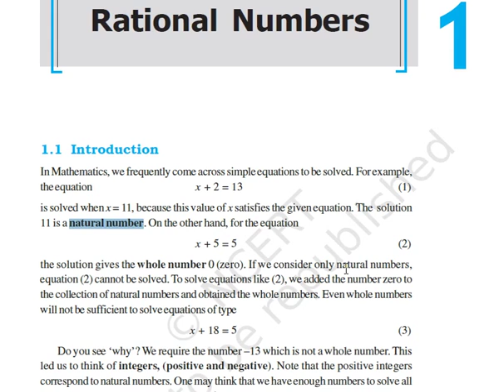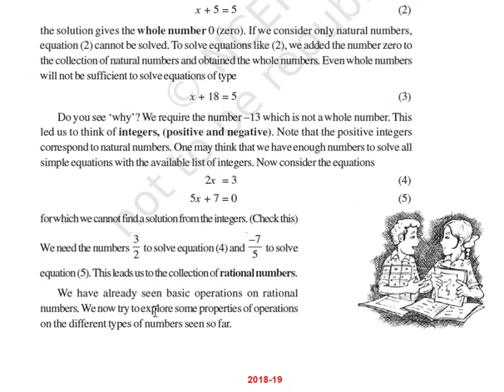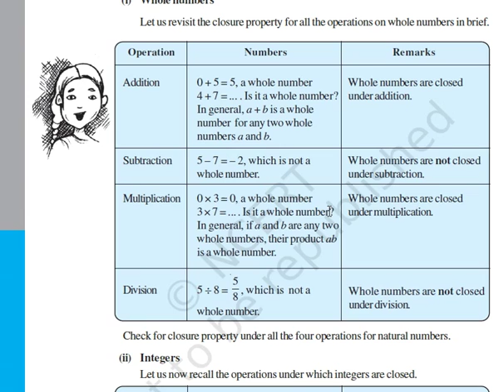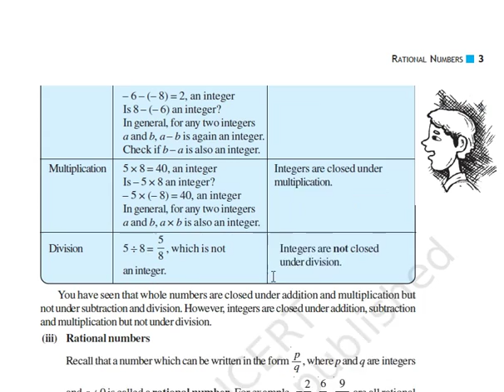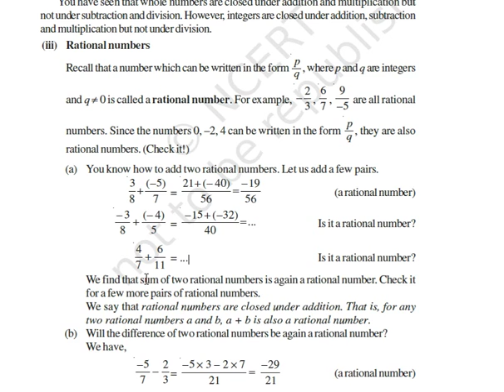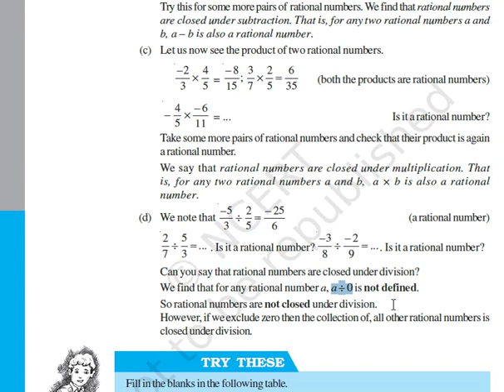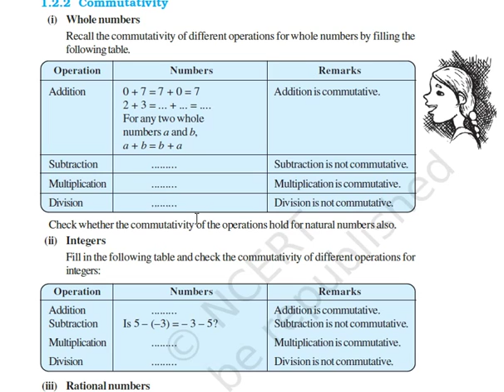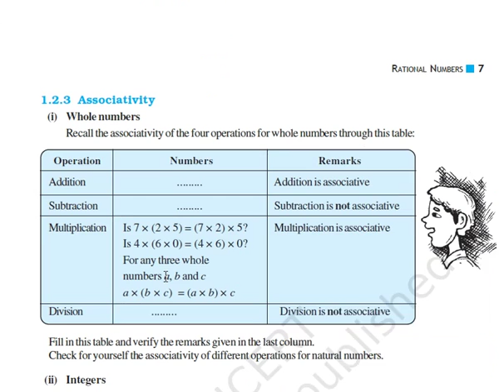Class 8 Maths Ch-1 Rational Numbers (Introduction)